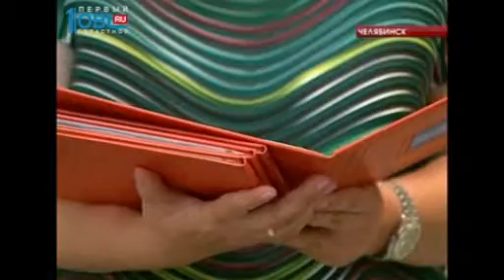Елена Ямпольская наградила талантливых художников и возглавила попечительский совет театра драмы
Четыре студента-художника из Челябинска отправятся на лазурный берег во Францию. Там пройдет молодежный фестиваль искусств. Путевки юным талантам привезла театральный критик и главный редактор газеты Культура Елена Ямпольская. Гостья из Москвы обещала посещать Челябинск чаще. И изменить работу театра драмы. Подробности в сюжете Антона Зубкова.